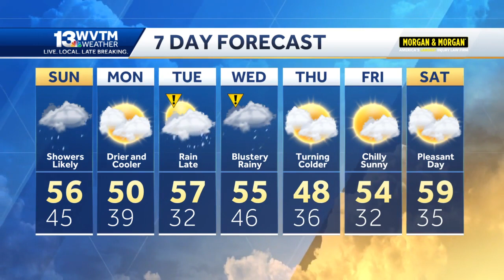Wet night tonight